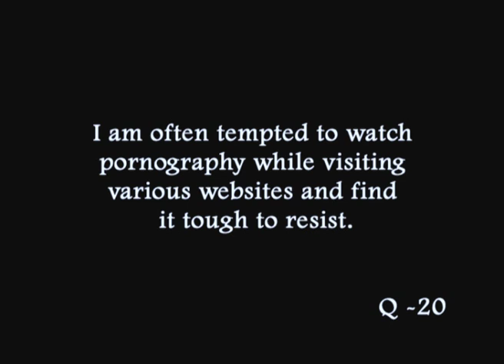50 Q&A_20. I am often tempted to watch pornography while visiting various websites.....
50 Q&A_20. I am often tempted to watch pornography while visiting various websites and find it tough to resist.